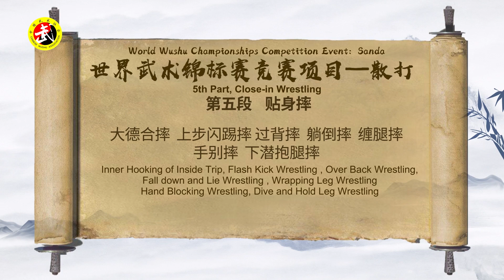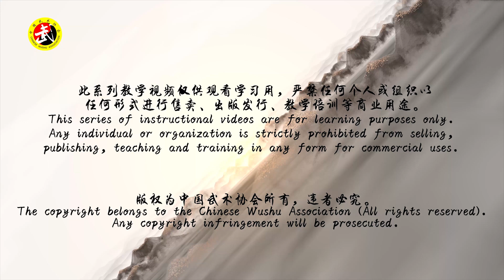Competition Event of World Wushu Championships: Sanda (5/5) - Close Body Wrestling Techniques